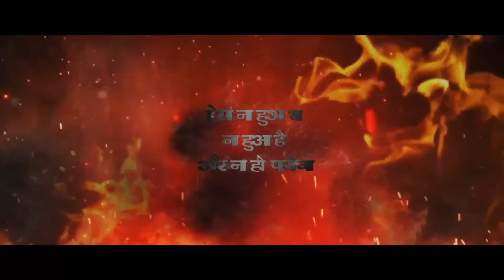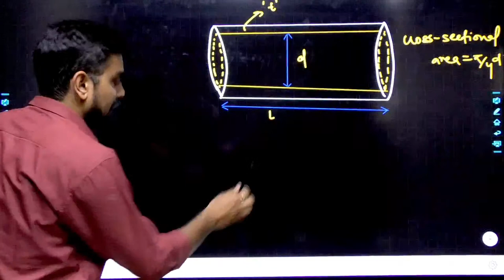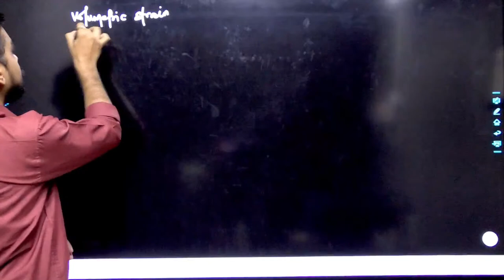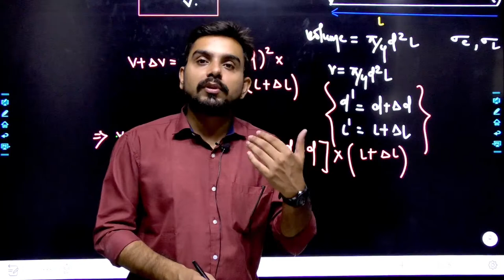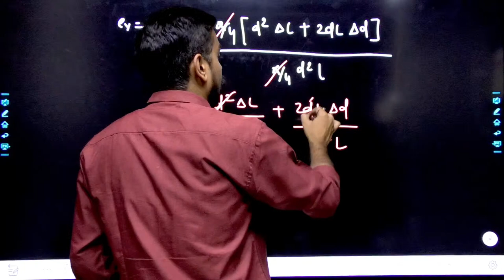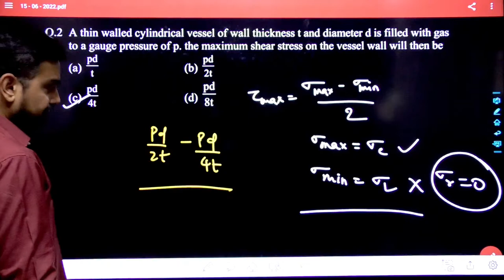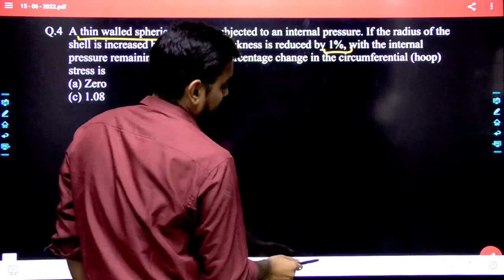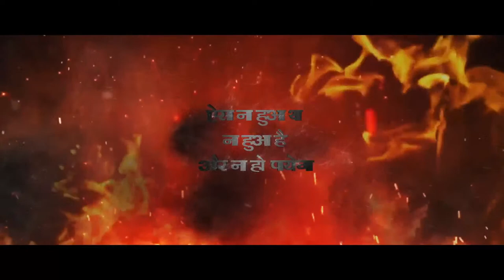Lecture 14 | SOM | MOS | Numerical Of Thin Pressure Vessels - 01| GATE -2023/24